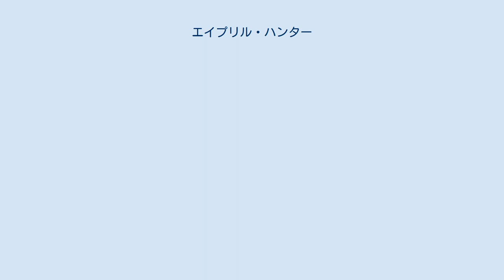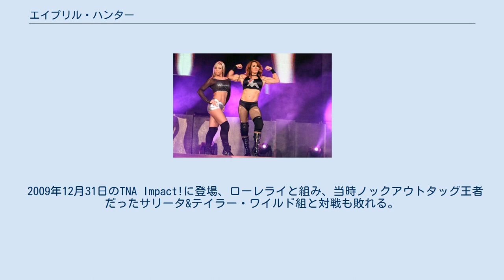エイプリル・ハンター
エイプリル・ハンター（April Hunter、女性、1974年9月24日 - ）は、アメリカ合衆国のプロレスラー。
 1999年に雑誌「PLAYBOY」のモデルとして活動した後、WCWにてnWoのマネージャーとしてプロレス界入り。
 その後、プロレスラーを目指しボストンのキラー・コワルスキー道場に入門。
この道場からはチャイナを輩出しており、「第2のチャイナ」と注目された。
 2000年、トヨタ自動車「ファンカーゴ」のCM撮影のために初来日、日本で雑誌でヌード撮影もしていた。
CM撮影には当時アルシオン所属レスラーだったバイオニックJも参加していた。
 2001年よりレスラーとしてROHなどインディー団体を転戦。
 2002年8月28日、旗揚げされたばかりのNWA-TNAに登場。
 同年11月のNEO女子プロレスに来日。
同団体が独自に招聘した初の外国人は10日の後楽園ホール大会で「ホリプロ女子プロレス軍団が結成した『赤nEo』の秘密兵器」のギミックで登場し、下田美馬と対戦した。
 2003年、AtoZ旗揚げ戦出場のため再来日。
今度は下田とタッグを組み、玲央奈&吉田万里子組と対戦、玲央奈からフォールを奪う。
 映画「あゝ!一軒家プロレス」にも出演している。
 2005年4月、親友である坂井澄江の呼びかけに答えサブゥー支援興行に来日。
直前のZERO1-MAXにも参戦した。
 2009年12月31日のTNA Impact!に登場、ローレライと組み、当時ノックアウトタッグ王者だったサリータ&テイラー・ワイルド組と対戦も敗れる。